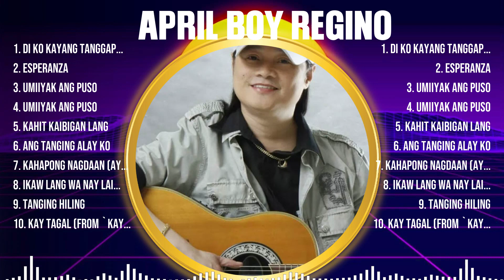April Boy Regino Mix Top Hits Full Album ▶️ Full Album ▶️ Best 10 Hits Playlist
TRACKLIST:▶️▶️▶️
[00:05:25] - 1.Di Ko̲ Ka̲̲y̲an̲g Ta̲n̲̲gga̲p̲in̲
[00:09:43] - 2.Es̲̲pe̲r̲a̲̲n̲za̲̲
[00:15:42] - 3.Um̲̲i̲̲iy̲a̲̲k Ang̲ P̲̲u̲̲so
[00:20:10] - 4.Umiiyak̲̲ An̲̲g̲̲ P̲̲uso
[00:25:35] - 5.Di K̲o̲̲ K̲̲a̲̲y̲̲an̲g T̲ang̲ga̲̲p̲̲in̲
[00:29:53] - 6.Esperanza
[00:35:52] - 7.Um̲̲iiyak̲ Ang P̲u̲̲so̲̲
[00:40:20] - 8.U̲̲m̲̲iiyak A̲̲n̲̲g P̲̲u̲so̲̲

April Boy Regino greatesthits tophits usuk musichits